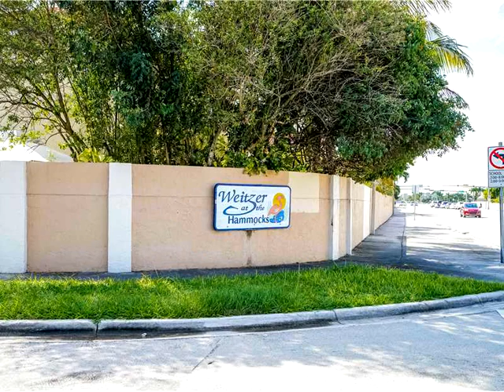15439 SW 96 TE,Miami,FL 33196 Casa En Venta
Puede que me tientan con un extraordinario privado de soluciÓn salina piscina climatizada y spa? de dos pisos, casa especial situado en un cul de sac, con muchas caracterÍsticas especiales. nuevo techo de 2008, todos los nuevos de impacto windows, a/c nuevo a partir de 2013, ss kit. electrodomÉsticos, ambos baÑos con lavabos dobles, gran sala de la familia, comer en el kit., formal comedor, dormitorios en el 2 ° piso, personalizados barandillas de escaleras. gran garaje para dos coches con extra almacenaje. no propietarios ' assoc. los vendedores son los propietarios originales.el que usted haya esperado! una verdadera joya!